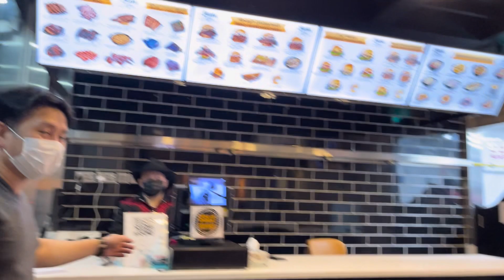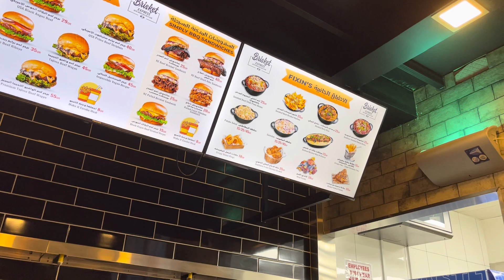Beef Brisket @ Al Nasr | Doha Qatar